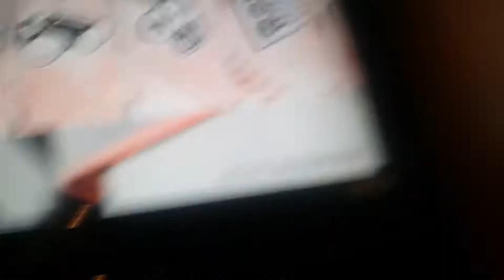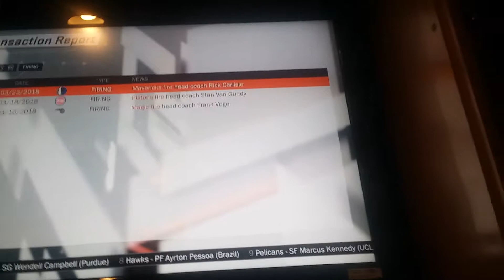NBA 2K18 Championship Review with the Bulls